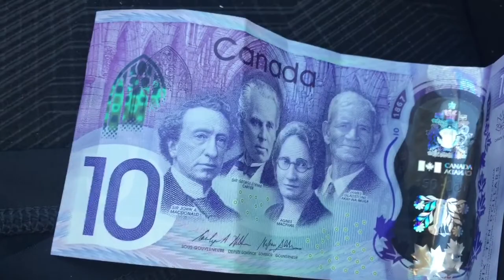FISHING IN NEWFOUNDLAND!!!